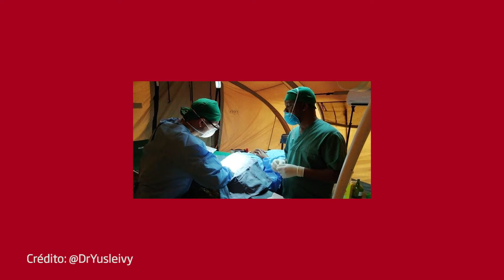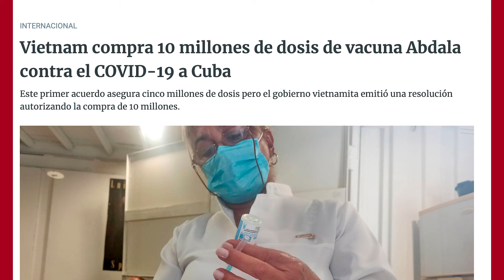Médicos cubanos: el gran negocio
El millonario negocio de la salud del régimen se sostiene sobre dos pilares: un servicio de alta calidad para extranjeros en la isla y la exportación masiva de profesionales de la salud a través de las misiones médicas. Este lucrativo modelo le ha permitido al gobierno hacer propaganda y vender una faceta altruista, mientras los cubanos sufren el colapso hospitalario y los médicos que integran las misiones son sometidos a todo tipo de violaciones de sus derechos.